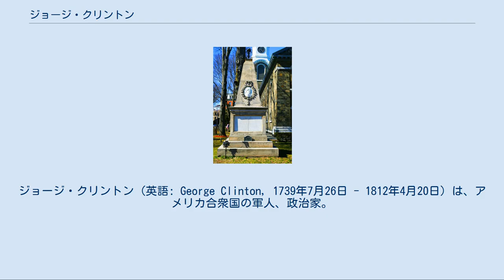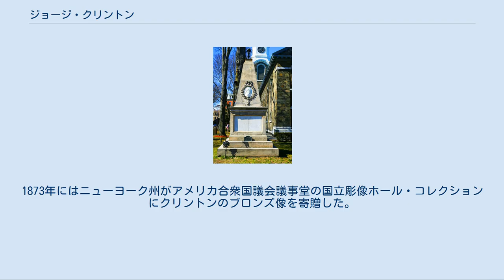ジョージ・クリントン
ジョージ・クリントン (英語: George Clinton, 1739年7月26日 - 1812年4月20日) は、アメリカ合衆国の軍人、政治家。
 アイルランド系の移民であった父チャールズ・クリントンは、ニューヨーク植民地リトルブリテンに移住した。
チャールズはニューヨーク植民地会議のメンバーであった。
兄のジェイムズ・クリントンは大陸軍の少将で、甥のデウィット・クリントンは後にニューヨーク州知事となった。
 クリントンの政治への関心は、父チャールズの影響を大きく受けている。
18歳でイギリス陸軍に入隊しフレンチ・インディアン戦争に従軍、中尉まで昇進した。
その後法律を学び、民事訴訟裁判所の所員となって州会議で貢献した。
大陸会議に選任された彼は独立宣言を支持したが、市民軍の准将として任命され独立宣言署名前に大陸会議を去ることとなった。
クリントンは権利章典が採択されるまで合衆国憲法を支持しなかった。
 クリントンはトーリーに対する憎悪で知られており、税を抑制するためトーリーの土地の差し押えおよび販売を行った。
彼はジョージ・ワシントンの友人であり支持者として、バレーフォージでのワシントン軍に食料を供給した。
またワシントンの大統領就任式では祝賀のための印象的な夕食会を開催した。
 1777年から1795年まで初代ニューヨーク州知事を、1784年から1787年まで第4代コロンビア大学学長、1800年から1801年までニューヨーク州下院議員を、および1801年から1804年まで第3代ニューヨーク州知事を務めた。
 第4代アメリカ合衆国副大統領として、トーマス・ジェファーソンの下で1805年から1809年まで、続くジェームズ・マディソンの下で1809年から死去するまで同職を務めた。
在職中に死去した初の副大統領である。
 死後ワシントンに埋葬されたが、1908年にニューヨーク州キングストンの旧オランダ教会に改葬された。
 ニューヨーク州クリントン郡およびオハイオ州クリントン郡は彼にちなんで命名された。
また、ワシントンD.C.は、コネチカット通りに金メッキをした彼の乗馬像を設置した。
1873年にはニューヨーク州がアメリカ合衆国議会議事堂の国立彫像ホール・コレクションにクリントンのブロンズ像を寄贈した。
 ニューヨーク市セントポール教会のクリントンの座席 クリントンの墓（キングストン）